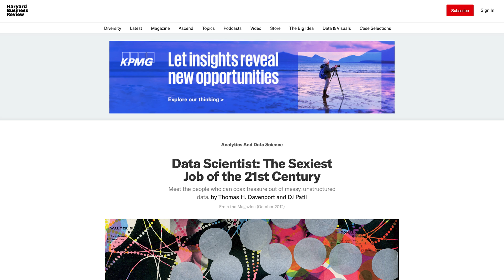The Death of the Data Science Role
Lets discus why the data scientist role has fallen on job boards for the last five years.

Timecodes
0:00 - Intro
0:51 - BI vs Machine Learning
2:47 - Data Scientist Failure
2:59 - Data Scientist Job Drop
3:11 - Title Not Used